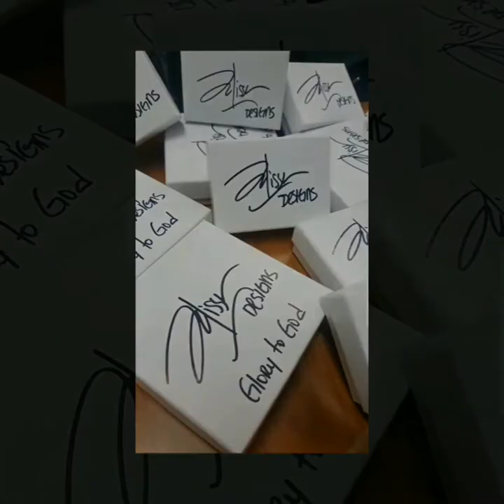Workplace Mobbing , feeling hopeless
Hello friends Happy New Year in this video I talk about thoughts I had for the new year and uncomfortable situations at work.